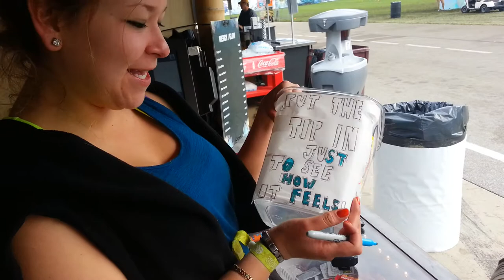EDCChicago Day 4... Documentary